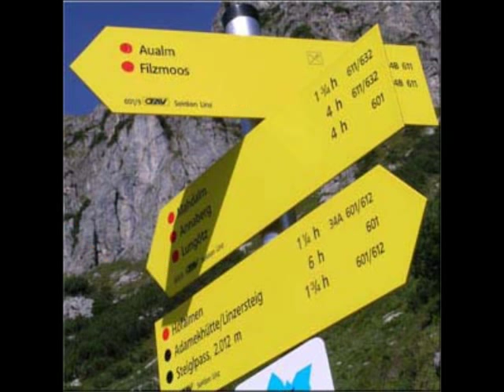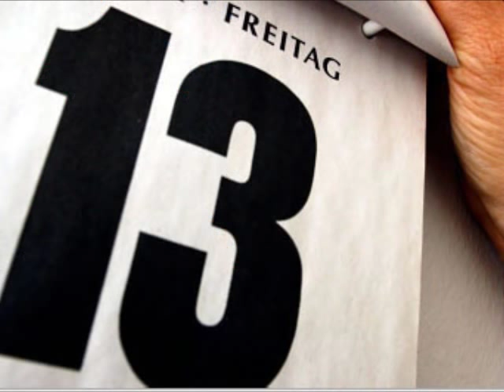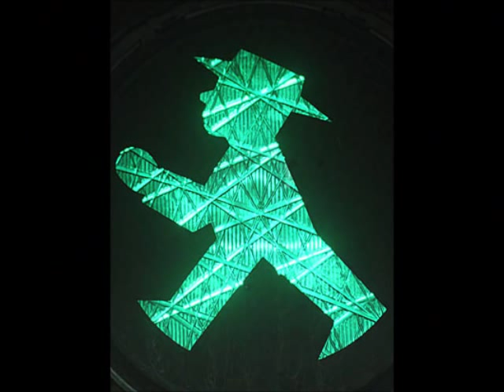Montog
Jo a ersta vasuch amoi, soundquali is zwoa ned bsundas oba wuscht, vü haums eh scho amoi live gheat :-)
Daunksche an olle die beim video mitgewirkt haum : Merkel, Obama, Bush, Schoaß, Mex...